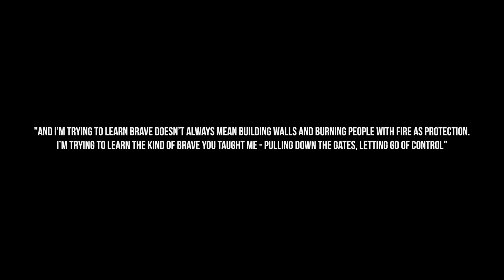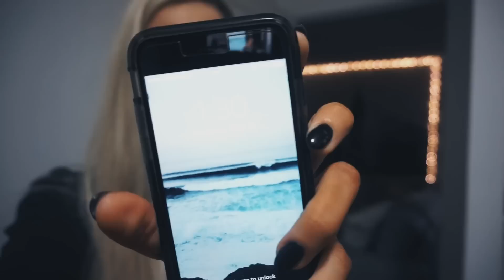PACK WITH ME | Coachella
Get ready for Coachella with me!!!
open below for a packing checklist
Also who's ready for the COACHELLA VLOG

Travel Essentials:
Keihls Vitality Cream Daily Moisturizer
Urban Decay Meltdown Makeup Removing Spray
Sleep Mask for Plane
Body Shop Lip Butter - my lips get so dry
Ball Cap
Sunglasses